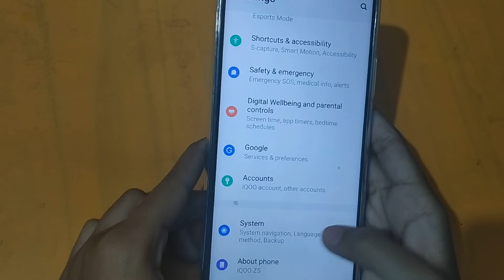How to factory reset in iqoo 9 5g | factory reset kaise karen